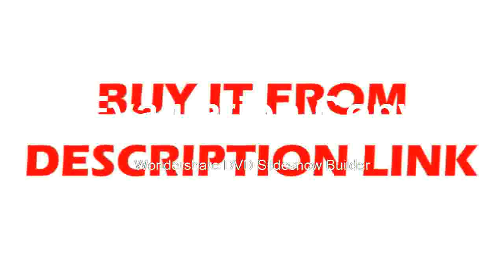Where to get Binocular stereo microscope+Big Boom Stand Universal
Product On Aliexpress

Brand Name:EakinsMagnification Ratio:500X & UnderTheory:Stereo MicroscopeModel Number:B0745Material:AluminumFeatures:High DefinitionDrawtube:BINOCULAR